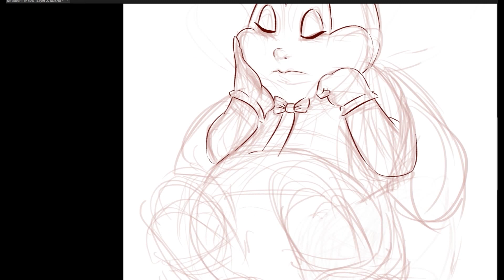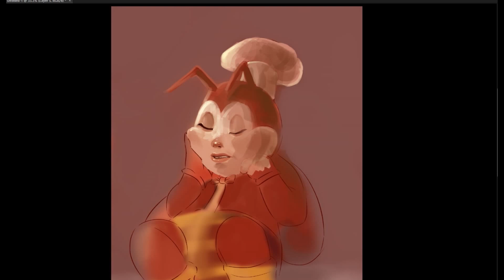HANGGANG KAILAN JOLLY SI JOLLIBEE? | SPEED PAINTING in Photoshop Cs6 | JetDraw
Dahil umaapaw ng lungkot ang mga ads ni Jollibee ngayon nakakaloka! gumawa ako ng speed painting nya. haha